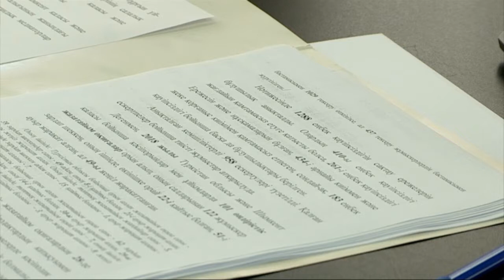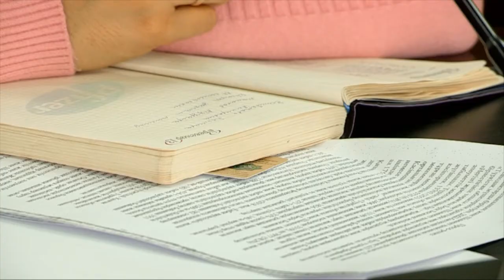В Шымкенте повышены зарплаты в трех крупных организациях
В составе Профсоюзного центра Туркестанской области и города Шымкент 17 отраслевых профсоюзов. На сегодняшний день он защищает права 217 тысяч человек.